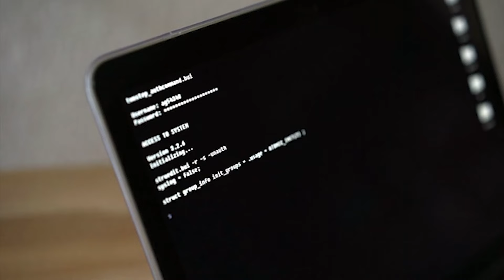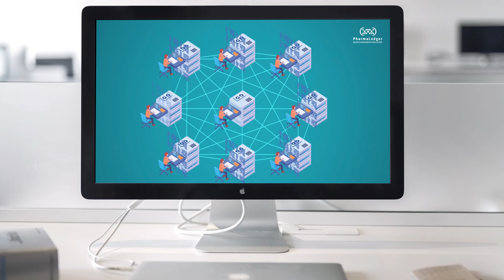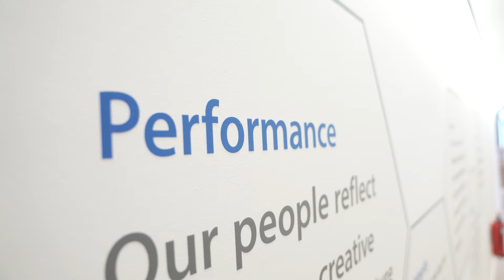vLEI: Accelerate Innovation by Enabling Trusted Digital Identity using Verifiable Credentials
Digital innovations are rapidly redefining how businesses connect online. With formal transactions now taking place through our laptops and mobile devices, a solution is needed that can deliver the same levels of trust and confidence as a physical signature or handshake. Without this, businesses will continue to struggle to formally identify and authenticate the individuals and companies they are doing business with.

The verifiable LEI (vLEI) answers this need. It enables instant and automated business verification for all legal entities and their official representatives and interoperates seamlessly and securely with all technology models.

An early example of the vLEI is accelerating innovation in the pharmaceutical industry. PharmaLedger is a project which brings together 12 global pharmaceutical companies and 17 public and private entities to support the adoption of blockchain-enabled healthcare solutions. It is leveraging the vLEI as a critical component within the platform to establish trust in real-time between participants.

This promises to vastly increase the operational efficiency of the global healthcare system and facilitate the digital exchange of data and documentation across a number of use cases, including patient health, clinical drug trials and supply chain partnerships.